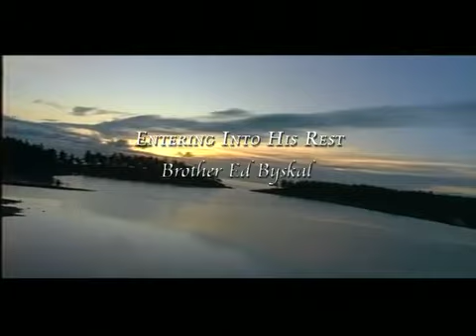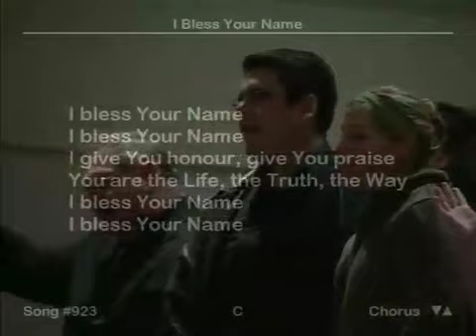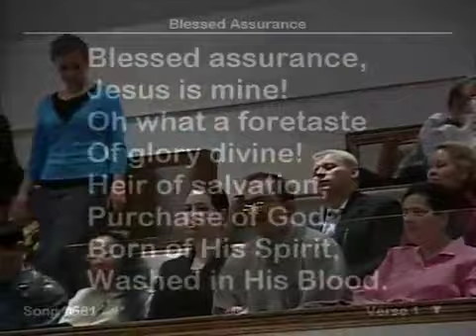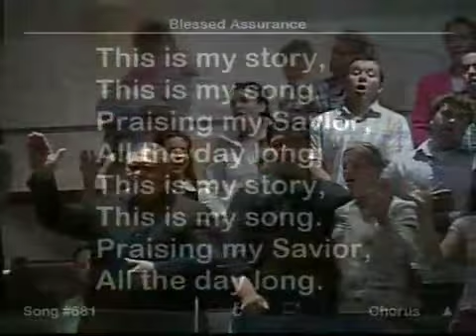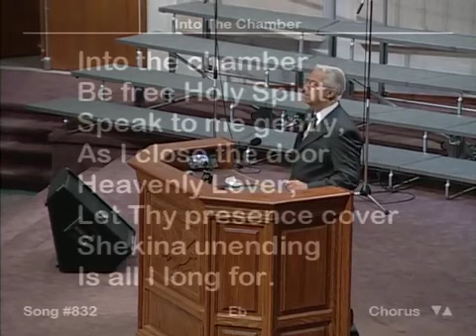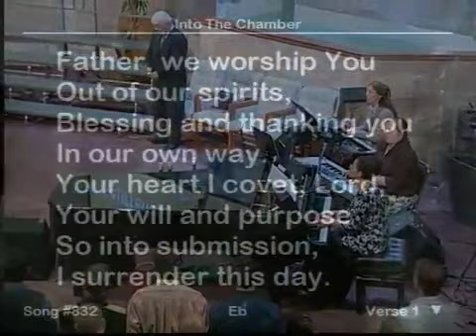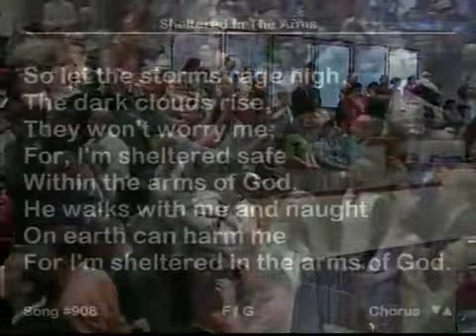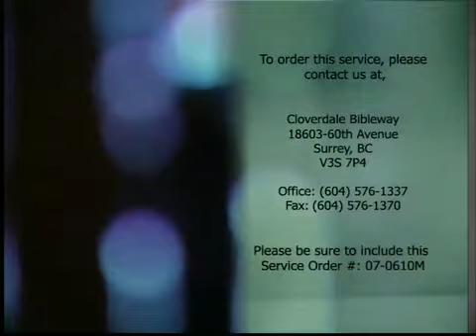Brother Ed Byskal - Entering Into His Rest.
Cloverdale Bibleway